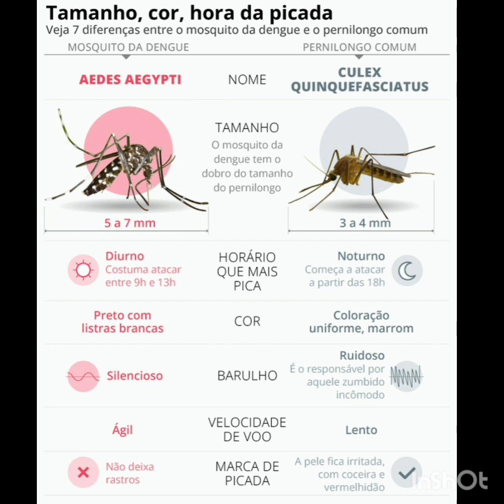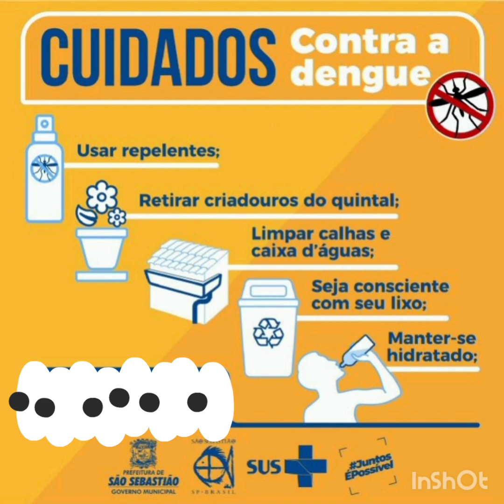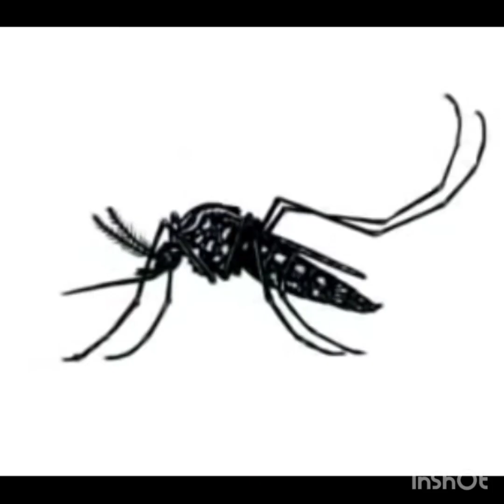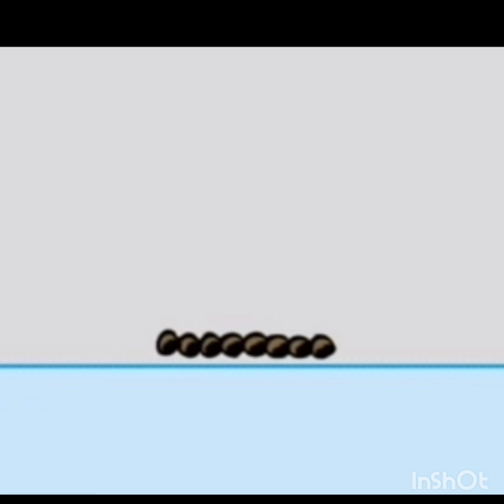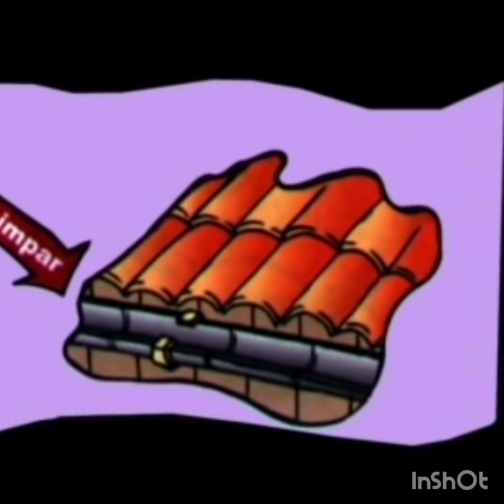Todos Contra O Mosquito da Dengue ele é silencioso